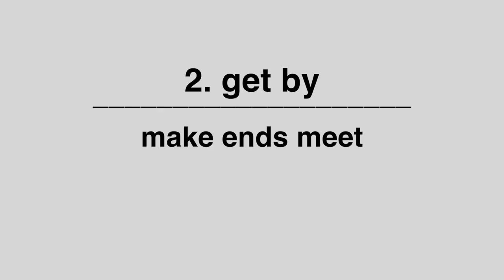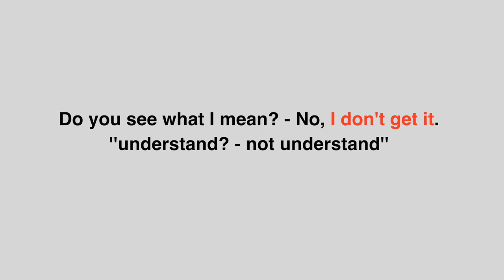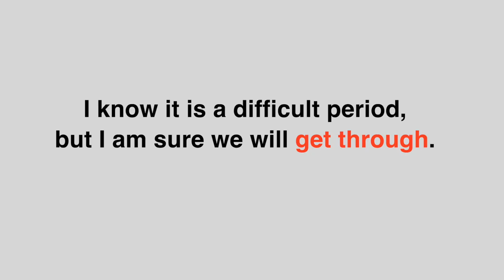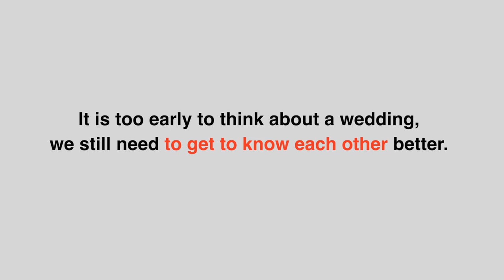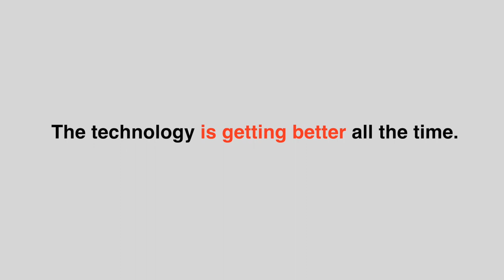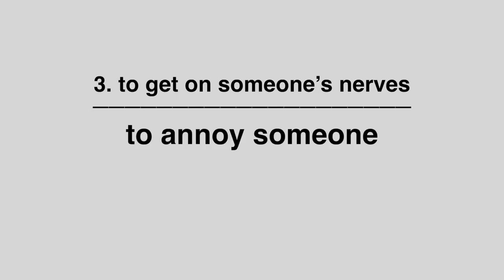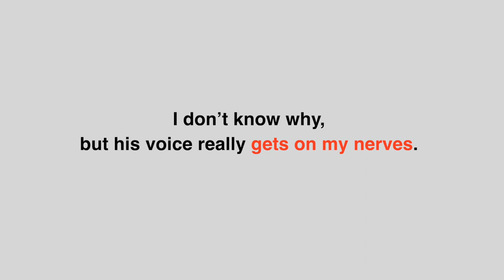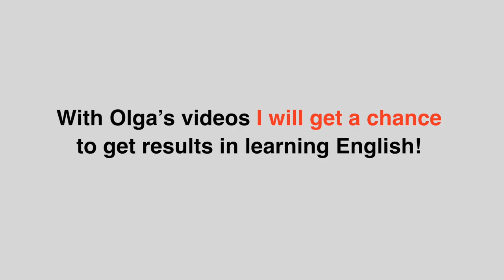Сталі вирази з GET, які не можна перекласти | Англійські фрази на кожен день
Дієслово GET в англійській мові та сталі вирази з GET, які не можна перекласти.

Універсальне дієслово GET має дуже багато значень, і може використовуватися в різних ситуаціях. А тим паче фрази з GET! В цьому уроці розбираємо фрази з GET, якиі ви 100 відсотків почуєте від носіїв, у фільмах, в різних діалогах та піснях.

У цьому відео я ділюся з вами деякими з найпопулярніших виразів з GET, які ви не можете перекласти. Спочатку ці вирази можуть здатися дивними, але після того, як ви їх вивчите, вони стануть вам дуже корисними у повсякденному житті! Якщо ви хочете говорити як носій англійської мови, тоді ці вирази для вас!